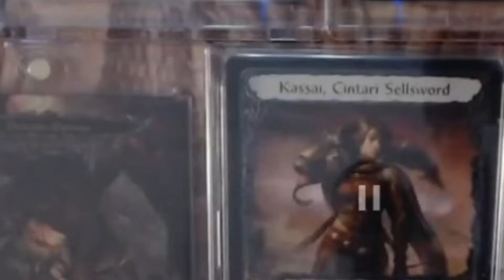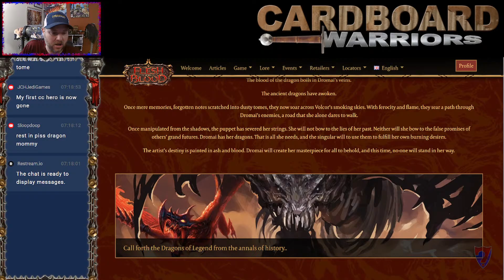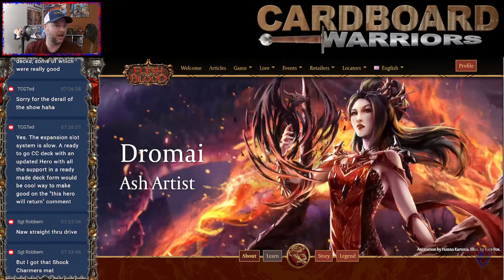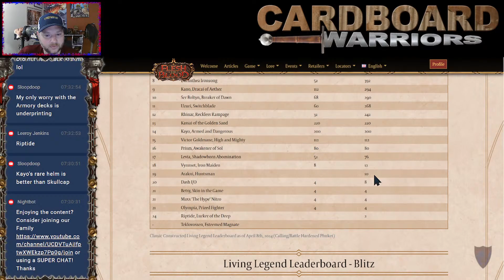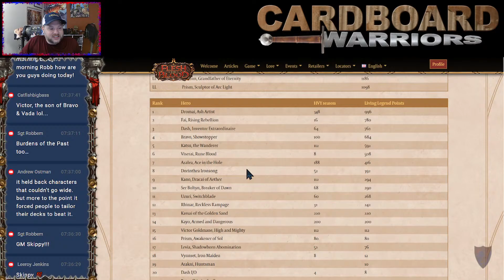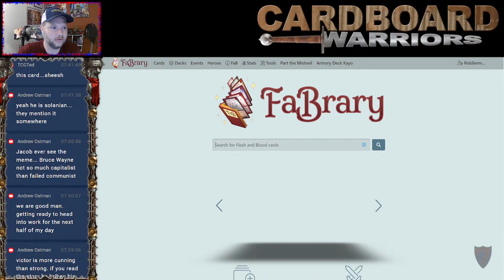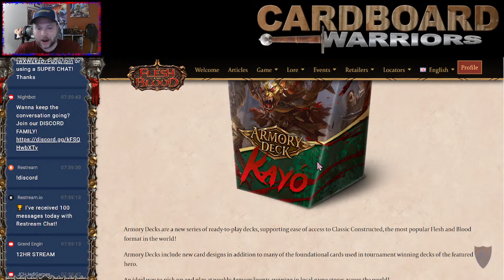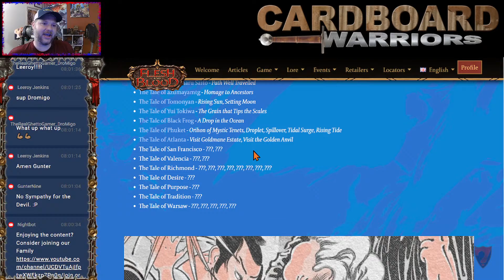Death of Dromai - Death of Dragons | FaB TCG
Wanna buy me a pack of Flesh and Blood?! THANK YOU!

Send Cool Letters of Appreciation:
Riddle
TCG CCG Cards Trading Collectible Collect Games Flesh and Blood FaB Card Collectibles Investing Playing Gaming Pre-sale